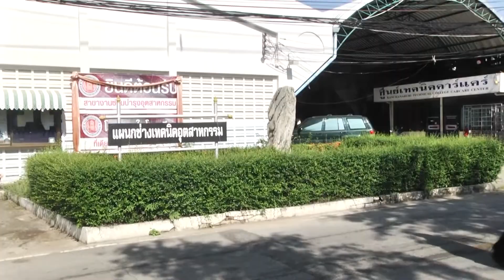สกู๊ป การศึกษาในระบบทวิภาคี